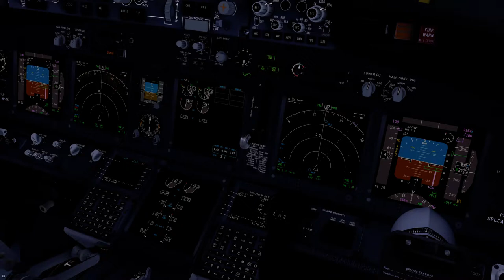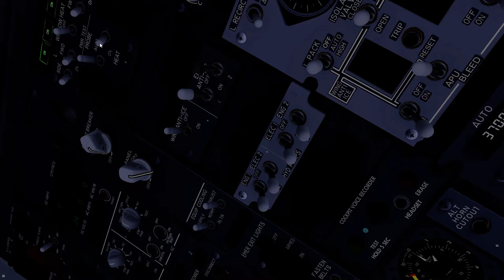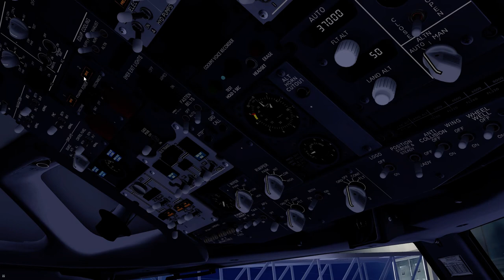SBGL/SBCF B738/M PMDG NGXu Pouso em SBCF